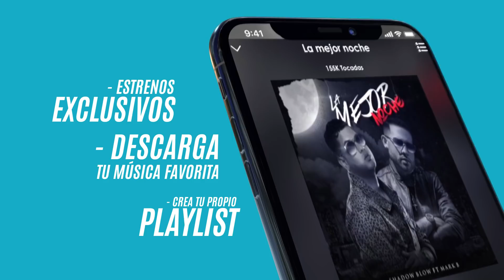Las 10 canciones urbanas mas pegadas de la semana!!!